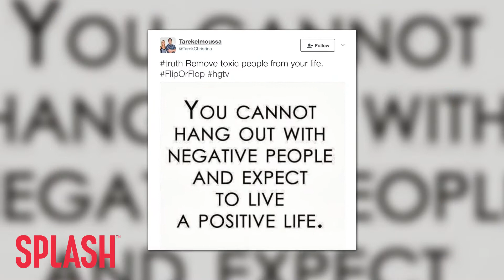Christina El Moussa is Dating a New Guy | Splash News TV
Flip or Flop’s Christina El Moussa is reportedly dating a new guy, and ex Tarek El Moussa isn’t too happy about her decision.

Well looks like Christina El Moussa is ready to jump back in that that dating pool, despite being hesitant to dip her toes in those waters.

[SPL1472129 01:04 – Pap: And what about you? Dating anyone? CE: No. Totally single. Pap: Happily? CE: Yup, happily single.]

Talk about a Flip Flopper.

According to E! news, Christina has found a new guy and her ex, Tarek El Moussa, isn't too thrilled about it.

E! News reports, "Tarek goes crazy about the idea of this guy... thats why he's been acting out on social media."

Apparently Christina's new guy hasn't been made public, but according to Entertainment Tonight he's an Orange County businessman named Doug.

On the other hand, Tarek is reportedly enjoying the single life, going on dates and meeting people.

He and Christina will continue to co-parent, and be business partners as their show Flip or Flop has been renewed for another season.

We'll see if and how Christina's new relationship plays out on the reality TV show, or if she'll continue to try and keep it out of the public eye.